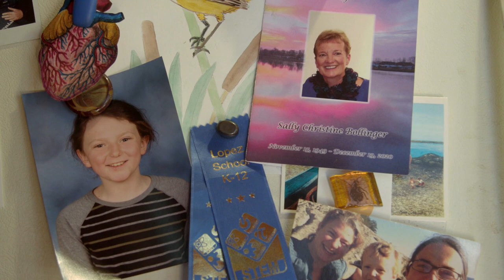This Glassblower Wants You to Protect Marine Animals | Human Elements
Glass sculptor Raven Skyriver makes lifelike creations that celebrate the endangered marine animals of the Pacific Northwest. For him, the work isn't about creating beautiful objects; rather, he is asking the viewer to protect marine animals.